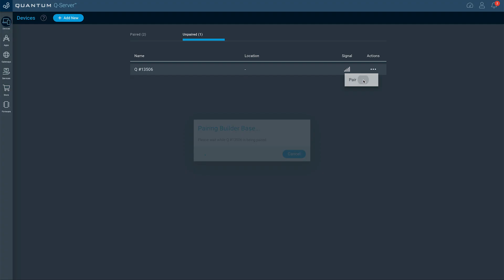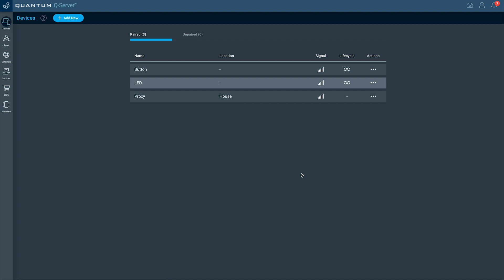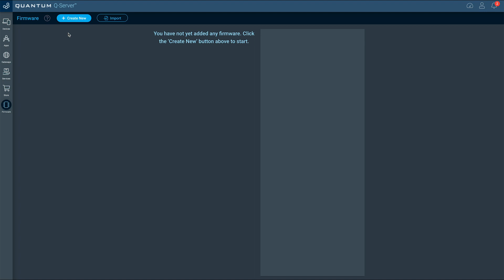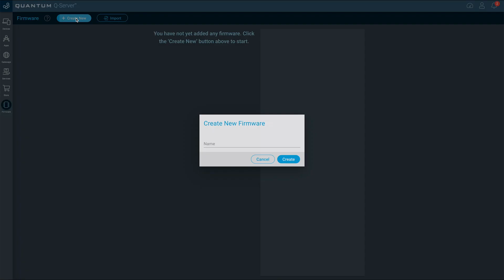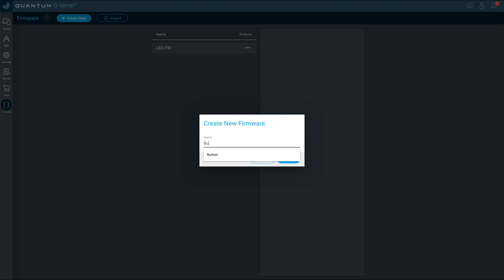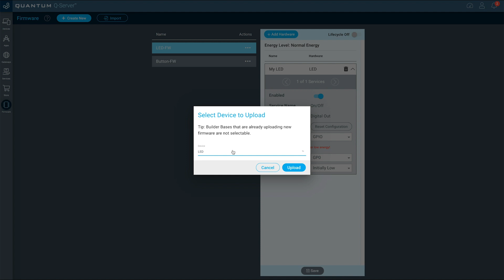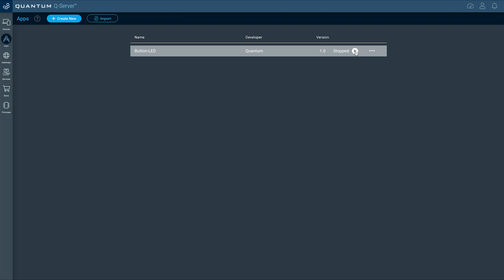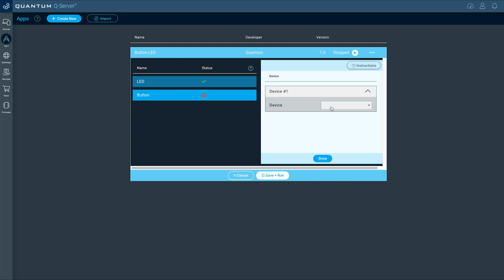Tutorial 1.1 - Hello World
In this video, Martin will guide you through creating a basic Hello World project on your Q-Server and Builder Bases.

Let us know what you think of the video or if you have any questions in the comment section below.

0:00 Intro
0:26 Power Builder-Bases
0:38 Connect Builder-Base & Identify
2:05 Building the circuit
5:50 Creating the firmware
8:52 Creating the App
9:55 Running the App
10:57 Conclusion

This video's copyright is held by Quantum Integration Inc.